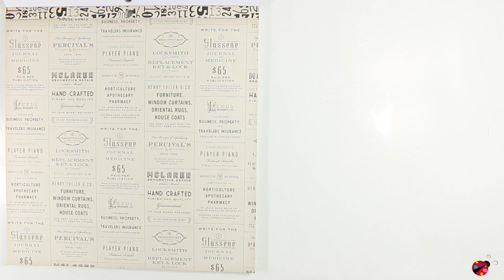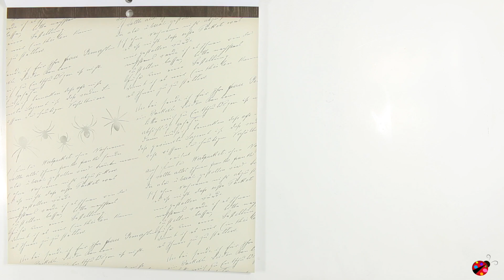Stack Haunted Hollow - American Crafts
Haunted Hollow es una colección perfecta para los proyectos de halloween por su colores y sus detalles pero sin excesivos dibujos y en la que predominan los fondos geométricos.